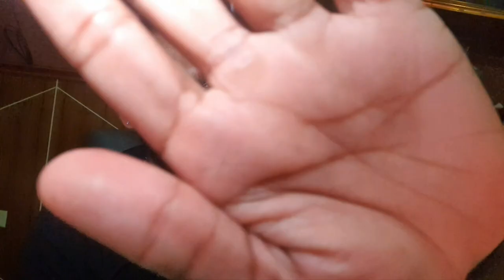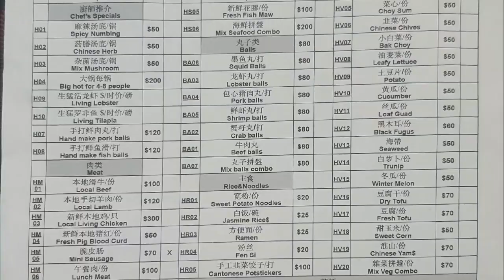Eating At The Best Hot Pot Restaurant (5 STAR) | I Ate From The Entire Menu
The BEST hot pot restaurant in Trinidad, join me as I eat EVERYTHING ON THE MENU!

Merch Facebook: @adriiscake